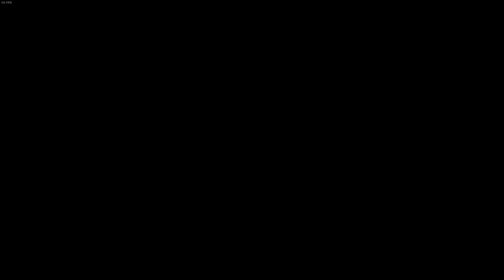Far Cry 4 #5 - Like Clint Eastwood | Gameplay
Far Cry 4 - Just like Clint Eastwood we go in and the Golden Path doesnt know what hits them...Till he found out he works for the Golden Path... This guy is a special one.

Far Cry 4 is a first-person shooter game that takes you to the Himalayans Which is full of beauty and troubles with a local uprising. We have to fulfill our mothers last wish, and return her ashes home.

This is the fourth installment of my Far Cry let's play, so if you haven't watched the previous ones, you can check them out on my channel.